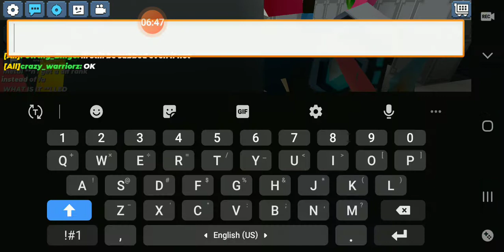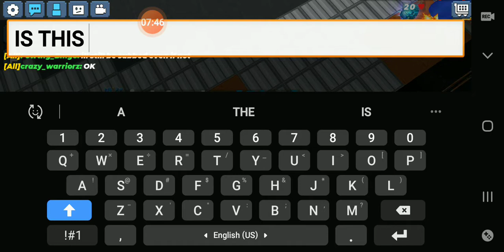October 12, 2022